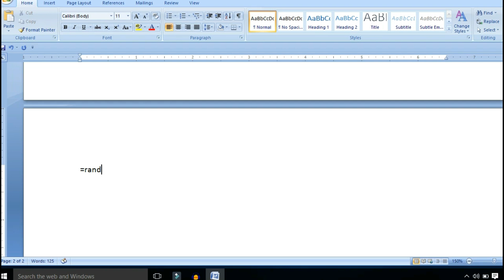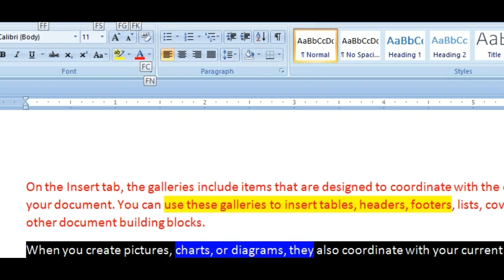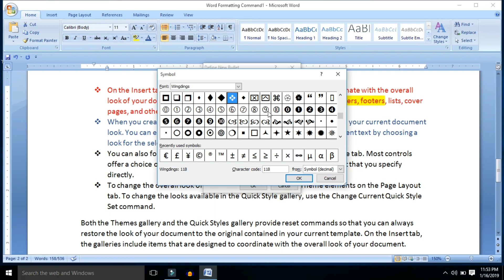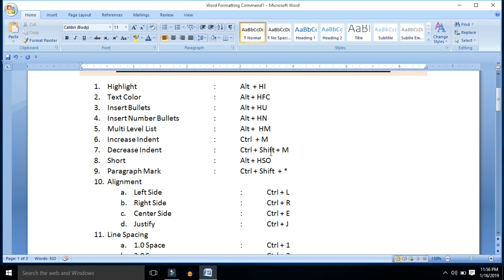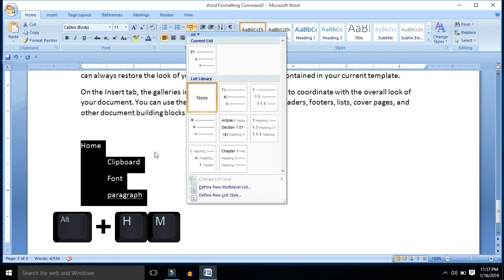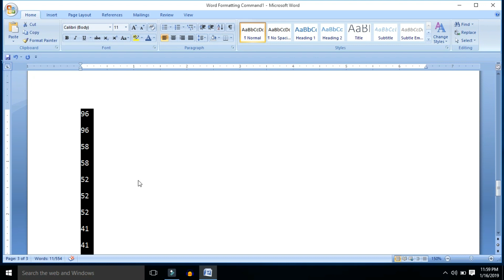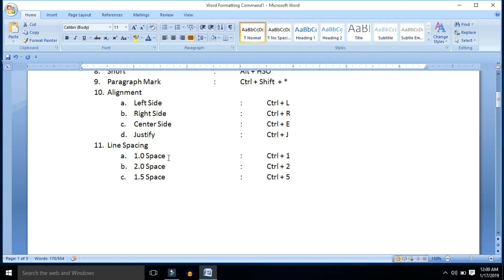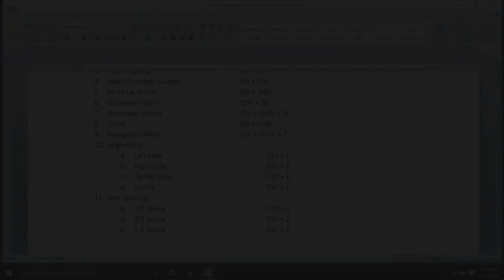Word Formatting Commands Part -2/Uses of Formatting in MS WORD (HINDI) (ACE Education)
Hello Friends, Today we are going to learn that how you can utilize the word formatting Commands in MS Word in Text Formatting. Microsoft word now provides Different types of Formatting commands. Word includes several formatting tools that allow you to make your text appear how you want. Depending on the purpose of your document, altering certain formatting elements like backgrounds, lines, margins, or highlighting may be crucial. The following articles outline what Word allows you to format and how to best utilize it. Till then see you friends.